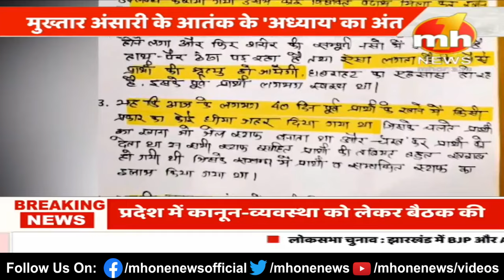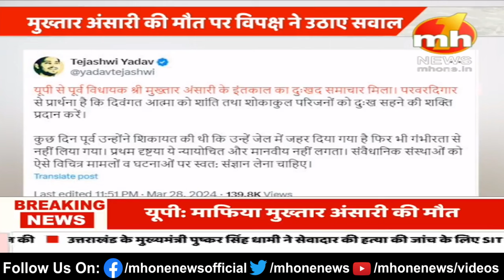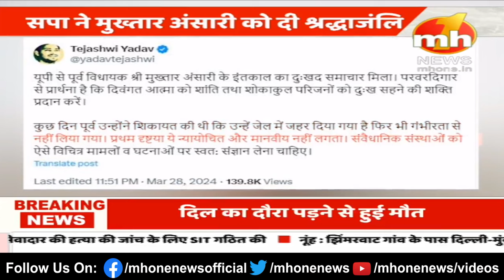बांदा जेल में दिल का दौरा, अस्पताल में मौत... मुख्तार अंसारी के मौत के बाद पूरे UP में High Alert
बांदा जेल में दिल का दौरा, अस्पताल में मौत... मुख्तार अंसारी के मौत के बाद पूरे UP में High Alert  | Mukhtar Ansari Death Big Updates